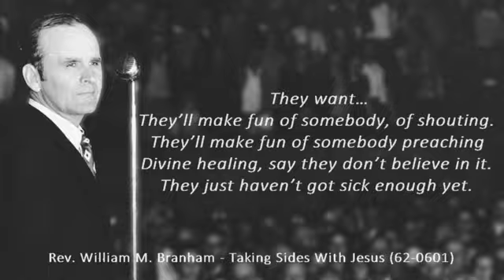W. M. Branham - Taking Sides With Jesus (quote)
The quote from the following sermon: 62-0601 - Taking Sides With Jesus (William Marrion Branham)

But they’re always ready to call on Him in a case of emergency. They want Him then. They want…They’ll make fun of somebody, of shouting. They’ll make fun of somebody preaching Divine healing, say they don’t believe in it. They just haven’t got sick enough yet.